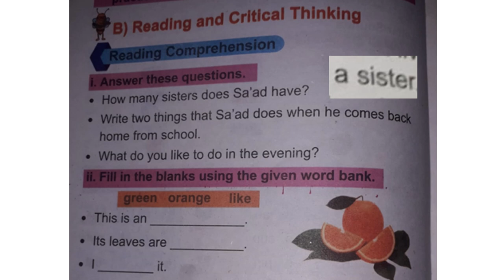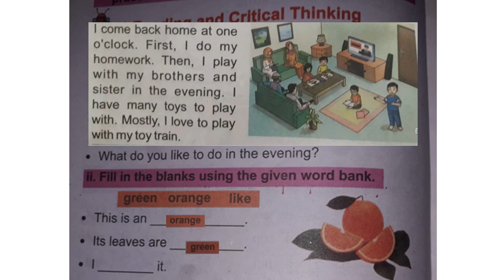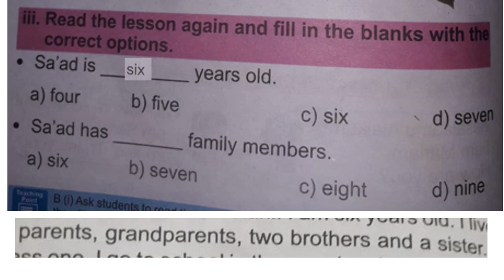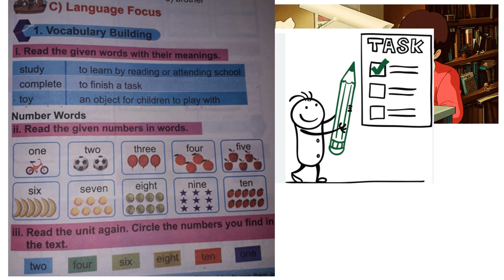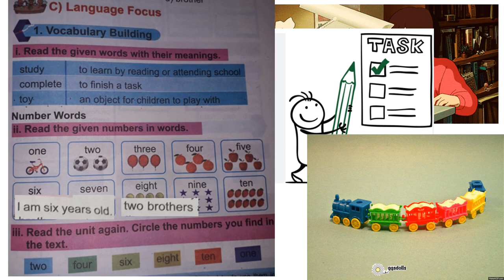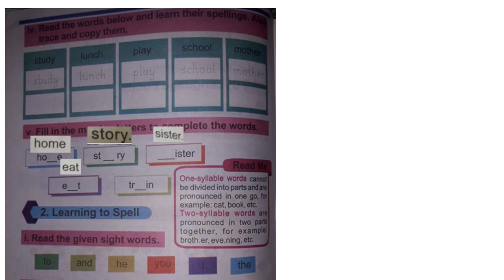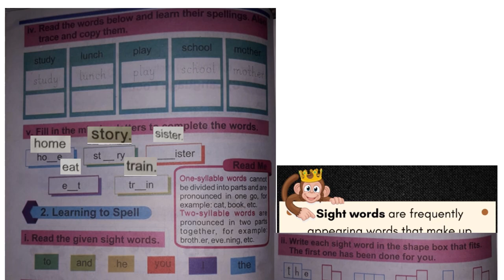English Grade 1 lesson 5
Join us in this delightful YouTube video as we explore the lesson about the wonderful world of a 6-year-old's daily routine. From the moment they wake up to the time they drift off to sleep, we'll take you on a journey filled with joy, learning, and bedtime stories. At school, h engage in playful learning activities, make new friends, and discover fascinating things about the world around them.

After a fun-filled day at school, it's time to head back home. Our young star eagerly completes their homework and enjoys some quality playtime with their siblings and family. Laughter fills the air as they engage in games, creative activities, and joyful moments of bonding.

As the evening approaches, their loving mother arrives to share a special bedtime story. Snuggled up in their cozy bed, they embark on a magical journey through the pages of a beloved tale. With each word spoken, their imagination soars, filling their dreams with wonder and excitement.

This heartwarming video captures the essence of a child's daily routine, showcasing the importance of education, family time, and the joy of bedtime stories. It reminds us of the simple pleasures in life that bring happiness and warmth to our hearts.

Whether you're a child, a parent, or someone who cherishes the innocence and joy of childhood, this video is sure to touch your heart and leave you with a renewed appreciation for the beautiful moments shared within a loving family.

Don't miss out on this enchanting journey through a 6-year-old's day, where learning, play, and bedtime stories create memories that last a lifetime. Hit the play button and immerse yourself in the magic of childhood bliss.
#6-year-old
Bedtime story
Daily routine
Magical journey
Family bonds
Cozy bed